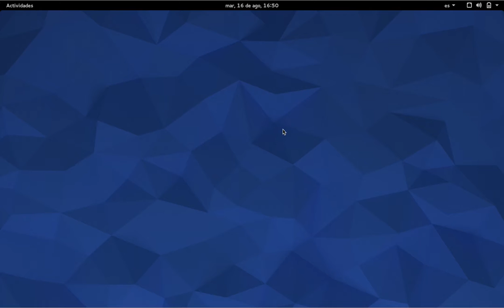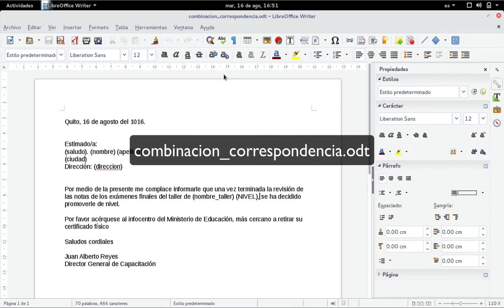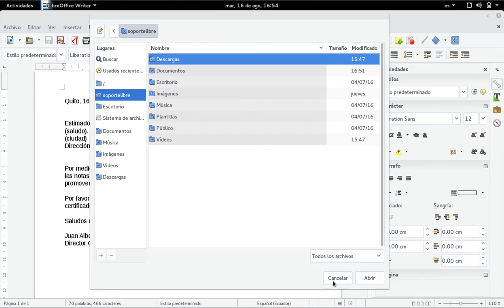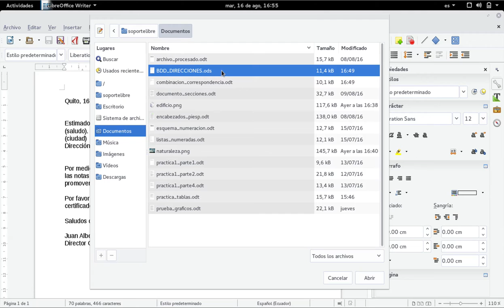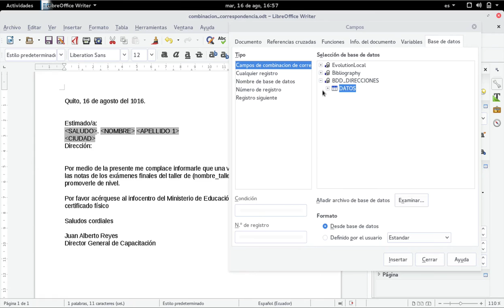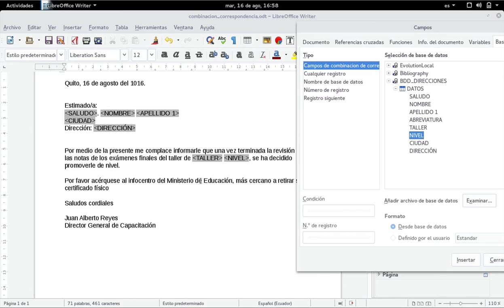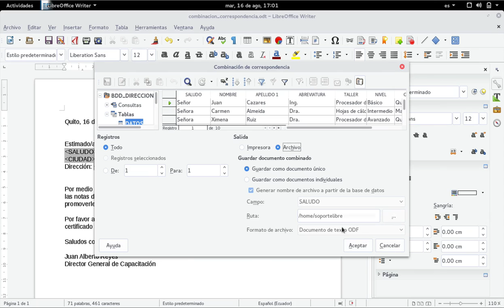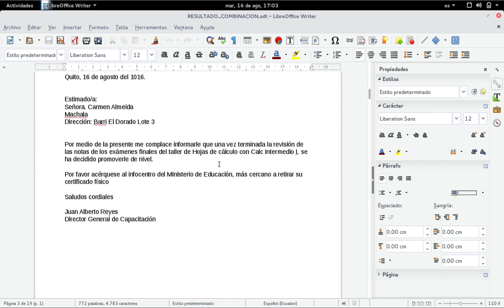Writer: Combinación de correspondencia